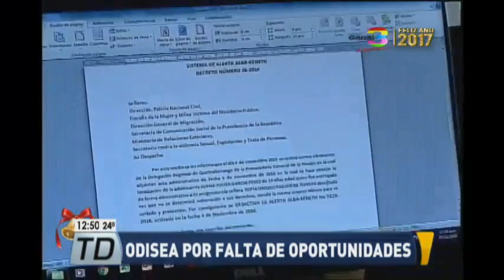Falta de oportunidad laboral afecta a miles de guatemaltecos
Una gran parte de los ciudadanos guatemaltecos tienen difícil conseguir un trabajo y un gran porcentaje de los recién graduados se deben dedicar a labores informales ya que el sector comercial del país tiene poca demanda y solicita mayores destrezas y aptitudes de sus empleados.